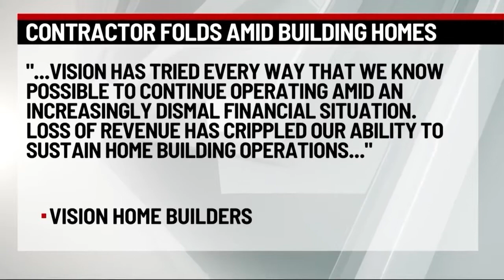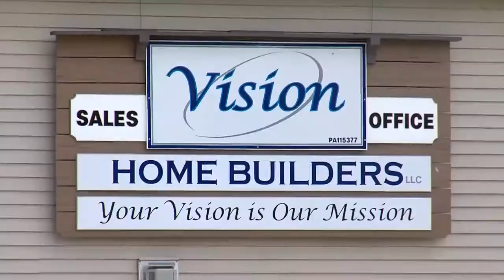Vision Home Builders | Eyewitness News